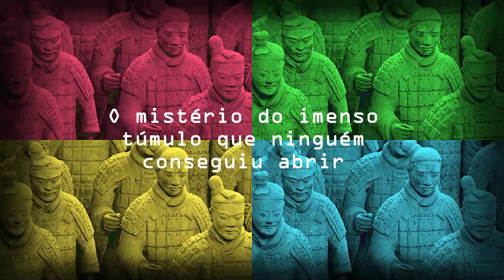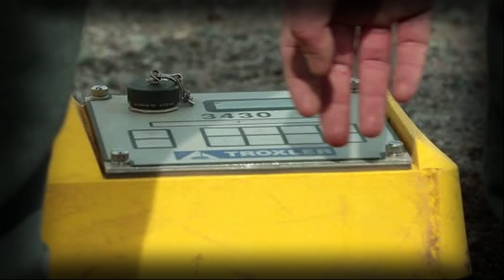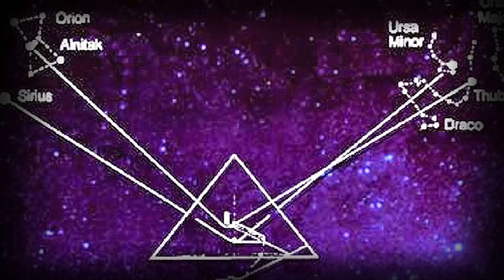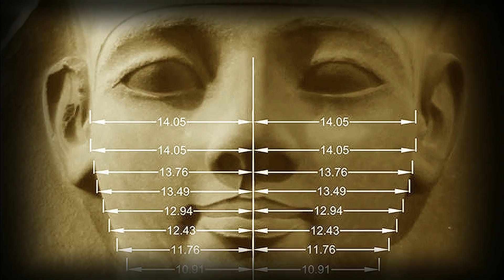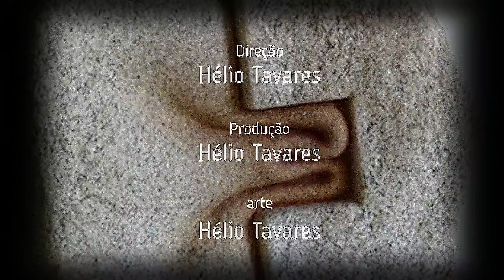A enorme TUMBA ANTIGA que ninguém JAMAIS ousou em abri-la?@Mundo Dos Mistérios ​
Bem-vindo ao canal  Mundo dos Mistérios ! Aqui você encontrará conteúdo fascinante sobre os maiores enigmas e segredos do nosso planeta e além.

A terra está cheia de mistérios fabulosos esperando para serem descobertos e resolvidos, cientistas, historiadores e até mesmo humanos curiosos têm tentado desvendar esses curiosos mistérios por centenas de gerações. Fantasticamente, quanto mais descobertas são feitas, mais percebemos o quão pouco realmente entendemos sobre o mundo ao nosso redor e quanto mais há para descobrir na busca pelo funcionamento interno secreto de nosso mundo. Quer essas descobertas ocorram nos oceanos profundos de nosso planeta ou nas extensões mais distantes do espaço, a única coisa que permanece certa é o fato de que sempre há mais a ser revelado.

Explore conosco mistérios arqueológicos, eventos paranormais, criaturas misteriosas, civilizações perdidas e muito mais. Nossos vídeos apresentam informações detalhadas, teorias intrigantes e histórias surpreendentes, que o levarão a uma jornada de descobertas incríveis.

Prepare-se para mergulhar em um mundo de mistério e desvendar os segredos mais profundos do nosso universo.